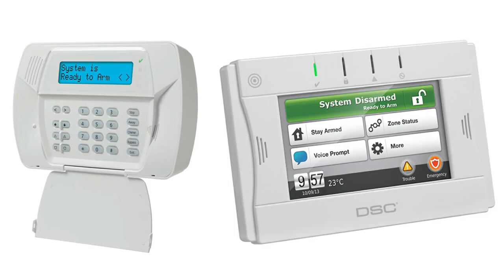PlainTalk - Sport as a Means of Development for Youth and Communities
PlainTalk - Sport as a Means of Development for Youth and Communities. 23rd October, 2019